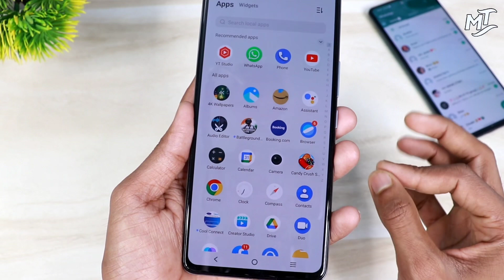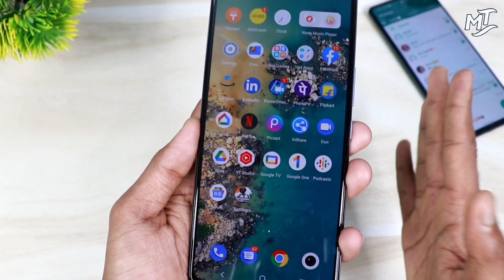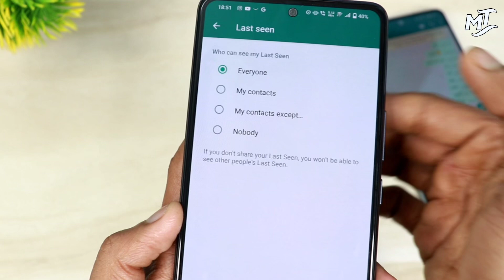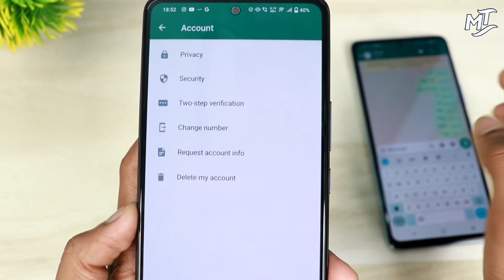Watsapp Hidden setting to fix Battery Drain Problem Android | Fix all phone Battery Drain Problem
Hello

Aj ke es video me apko watsapp ke kucha aise settings ke bare me jaha se ap phone ke battery ke save katke rakh sakte ho .

Agar ap bhi apne Watsapp se phone ki battery ko save karna chahte ho to pura gideo end tak jarur dekhna.